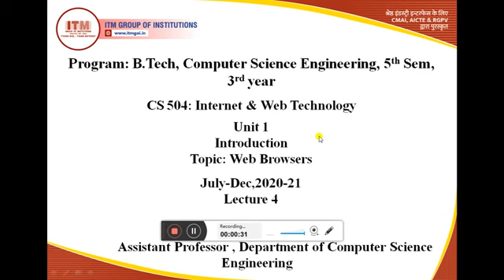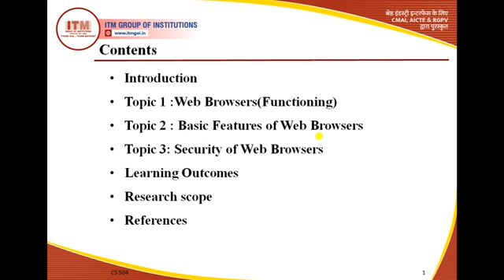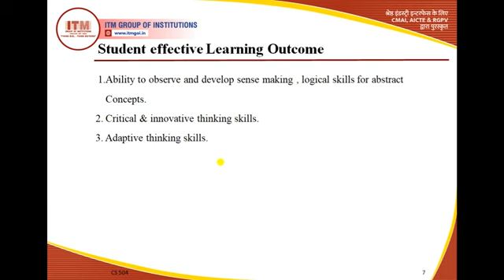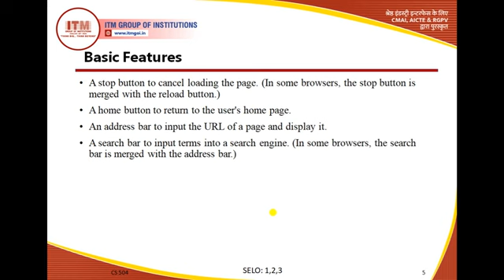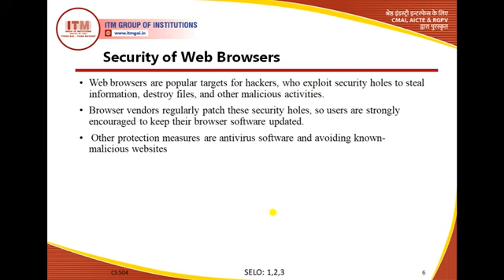CS-504 INTERNET AND WEBTECH WEB BROWSERS B.TECH III YEAR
BY – MRS. ANUSHREE CHAUSALKAR
DEPARTMENT OF COMPUTER SCIENCE & ENGINEERING
ITM GOI